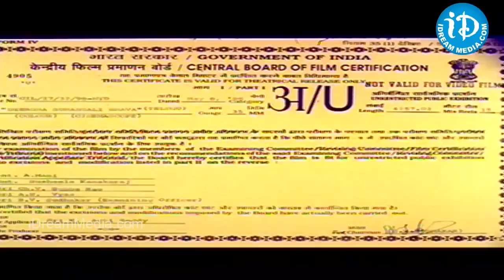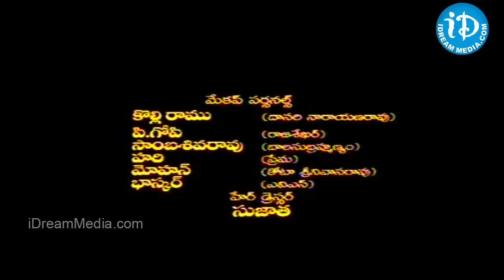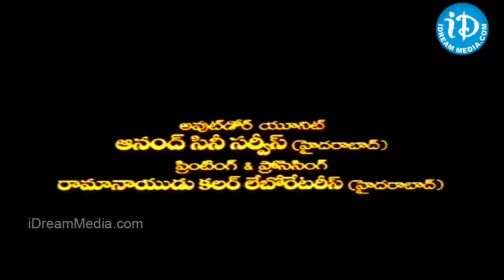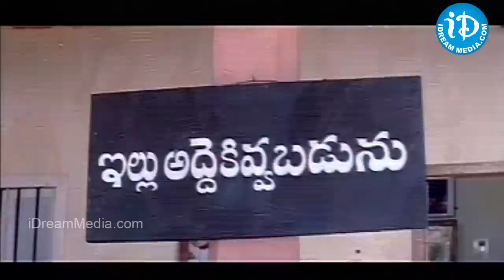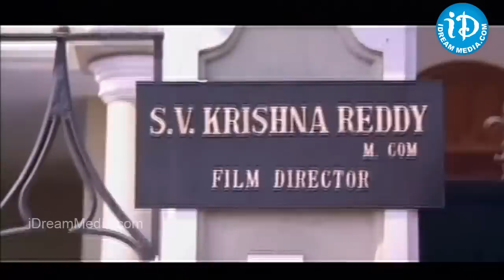Deerga Sumangali Bhava Telugu Full Movie || Rajashekar, Ramya Krishna || S V Krishna Reddy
👉 Episode 1 Deerga Sumangali Bhava movie, Starring Rajashekar, Ramya Krishna among others. Directed by S V Krishna Reddy and produced by K Achi Reddy. Music Composed by S V Krishna Reddy.